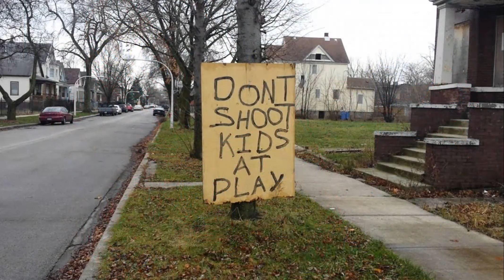Goodbye America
Когда умолкнут все песни, которых я не знаю...
Наутилус Помпилиус